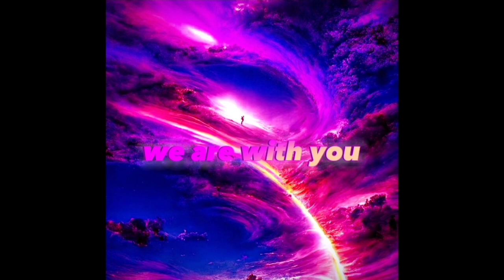Kish Mish-we are with you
official audio ✓